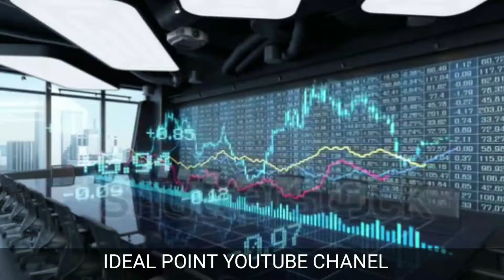How to chaat with dead people. chaat died people. مردہ لوگوں سے بات چیت کرے.Ideal point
ideal point